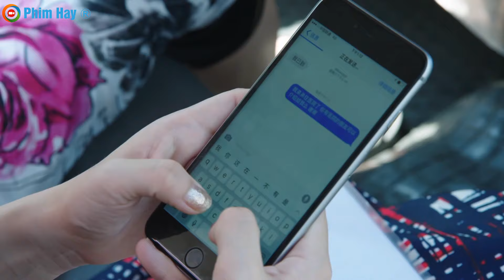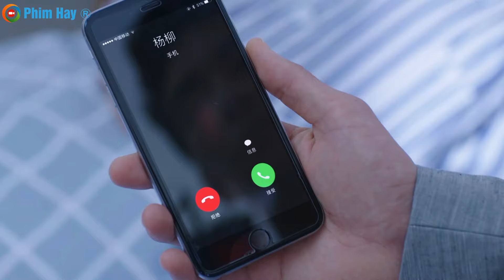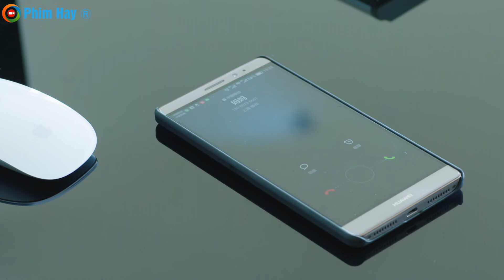Phim Mới 2024 | SẾP TỔNG SI MÊ - TẬP 26 | Cực Phẩm Ngôn Tình Trung Quốc Hay Nhất 2024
*Các bạn xem thêm:
Truy cập các Fanpages Xem các trích đoạn hay :
Bản quyền thuộc về BHMedia